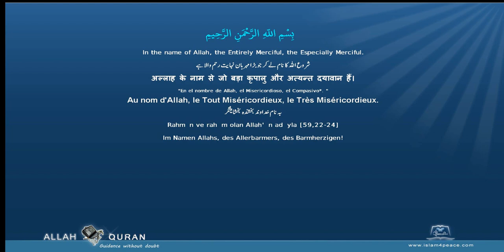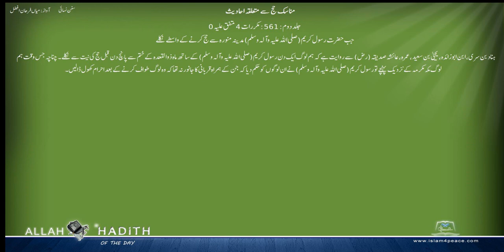سنن نسائی اردو Sunan Nasai Urdu 022 مناسک حج سے متعلقہ احادیث